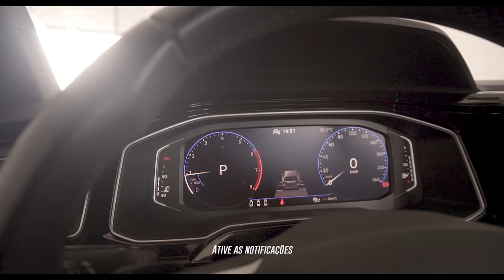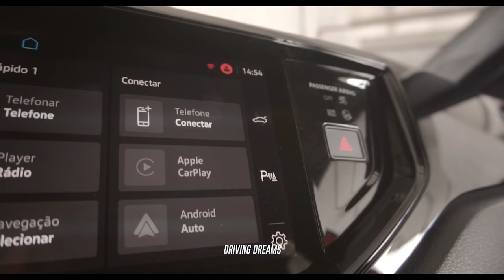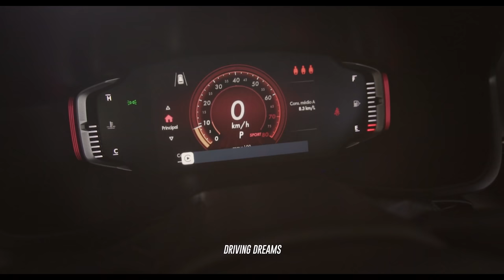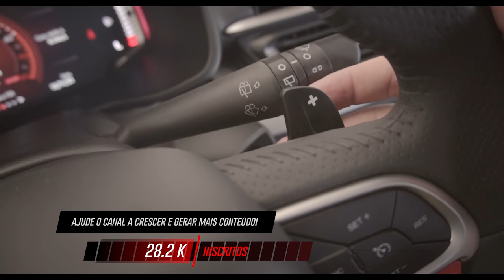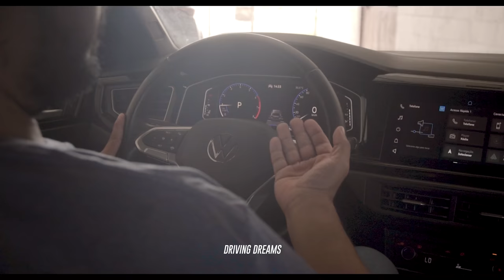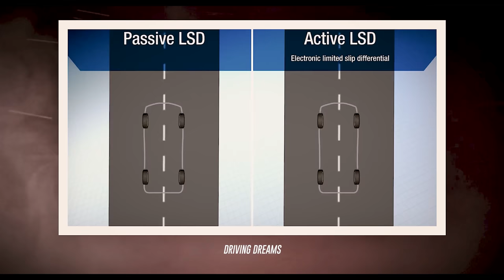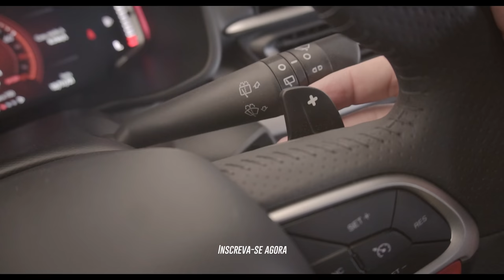Fiat Pulse vs VW Nivus - Comparativo definitivo cara a cara! Qual o melhor carro para você - 204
Fiat Pulse vs VW Nivus, comparativo definitivo, colocamos os carros cara a cara para descobrir e avaliar todos os detalhes, qualidades, vatagens, defeitos... literalmente tudo para você descobrir qual o melhor carro para você.

Como bônus, qual é o mais rápido? Será que Fiat Pulse vai comprovar que é o 1.0 mais potente do Brasil? Aceleramos o VW Nivus vs Fiat Pulse na reta do Circuito Paladino para também responder essa dúvida.

Fiat Pulse 2022 chegou vendendo mais que VW Nivus, GM Tracker, Nissan Kicks, Renault Duster... 198

AJUDE O DRIVING DREAMS A CONTINUAR EXISTINDO;

Seja Membro do Canal Driving Dreams: EM BREVE

Vídeos novos toda Terça e Quinta ou Extra a qualquer dia.

Apresentação: Victor Godzila
Câmera e fotografia: Rafael Amorim / Julian Simão
Edição e motion graphic: Julian Simão